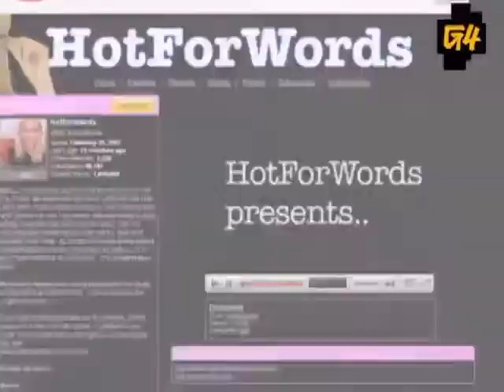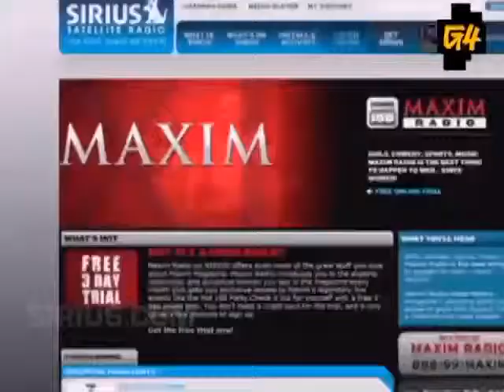Marina Orlova's appearance on G4 TV